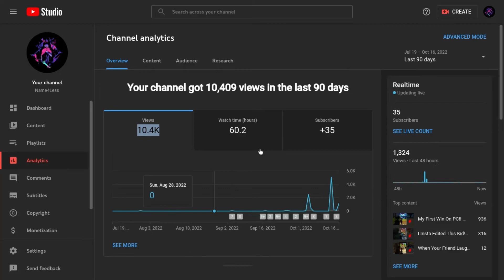Thank You So Much For 10k Views!!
We Just Hit 10K Views!! | Thank You Guys So Much For The Support And Nice Comments I Really Appreciate It!!

BTW I Uploaded This In School